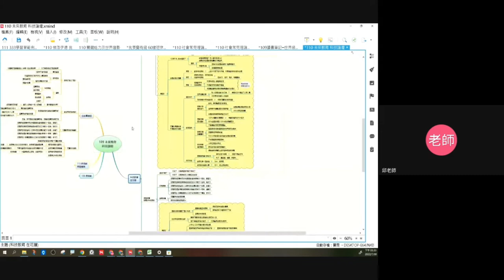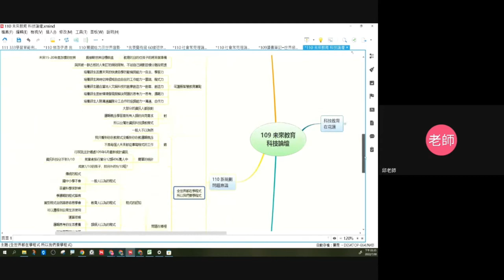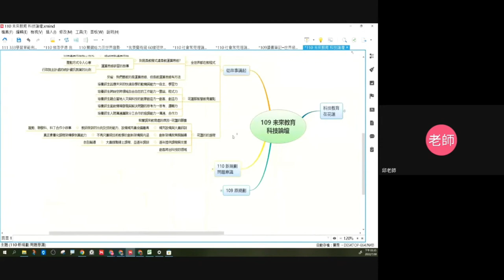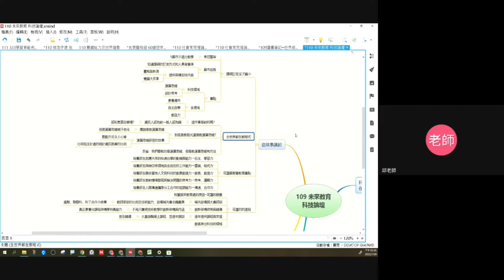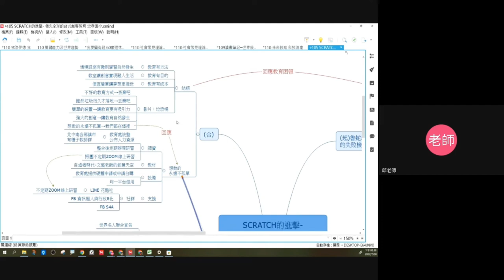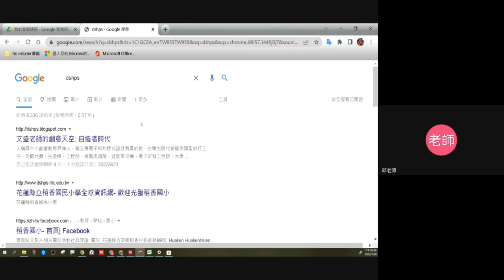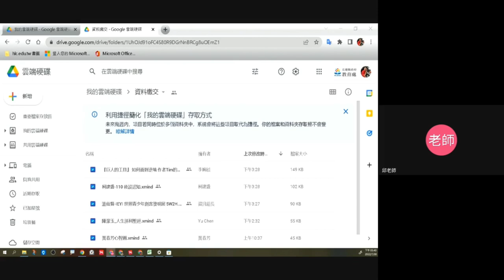111心智圖進階-14-補充心智圖演講資料如何調整